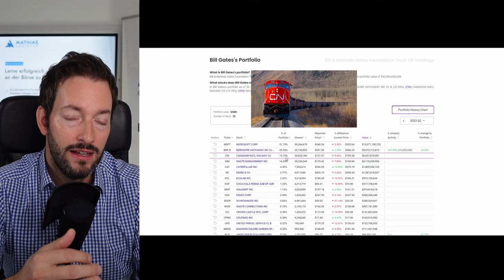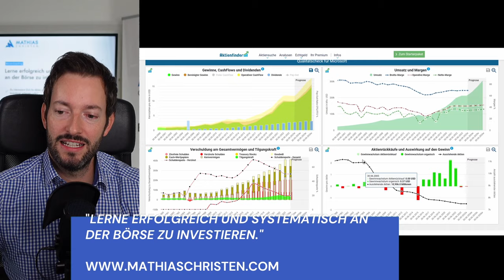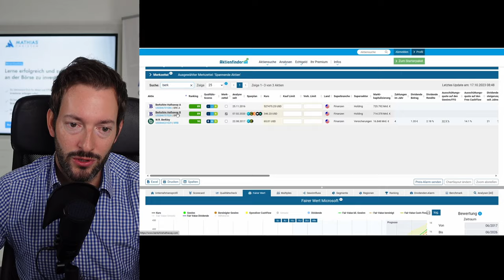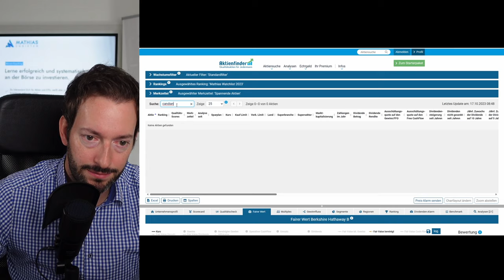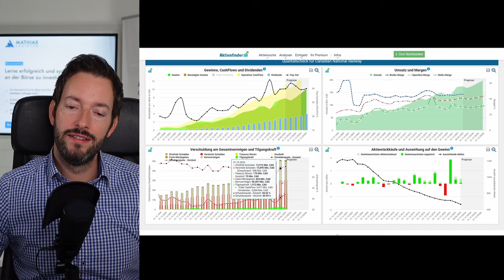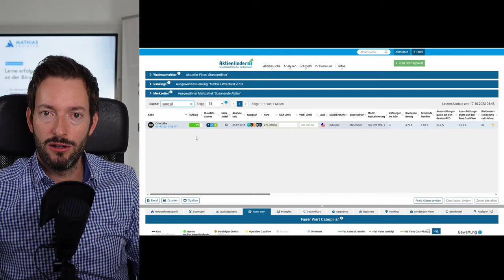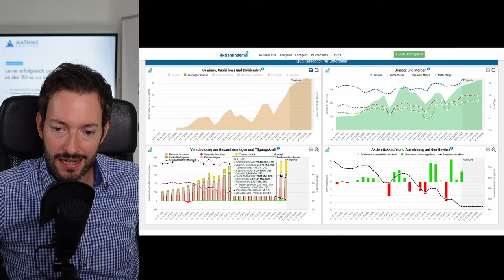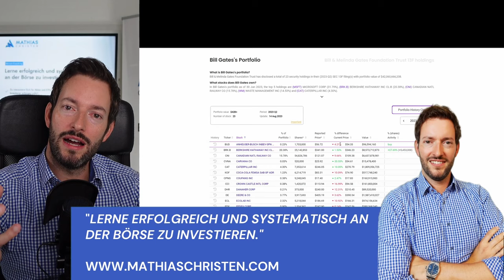Wie investiert Bill Gates sein Vermögen?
Bill Gates ist Mitgründer von Microsoft und einer der weltweit reichsten Menschen. Ein beachtlicher Teil seines Vermögens ist nach wie vor im Tech-Konzern Microsoft investiert. Doch was macht Bill Gates mit dem restlichen Vermögen? In welche anderen Unternehmen investiert seine Stiftung ihr Geld?